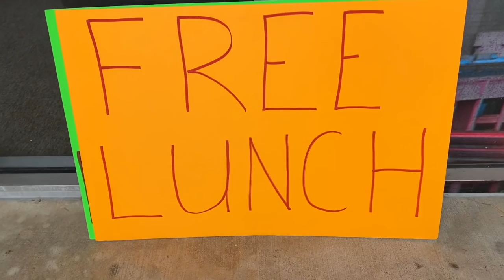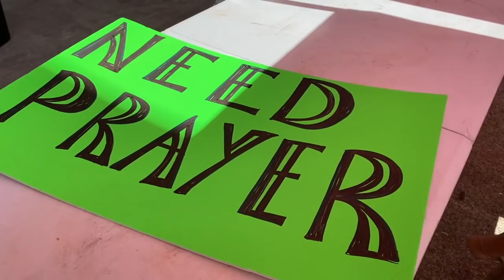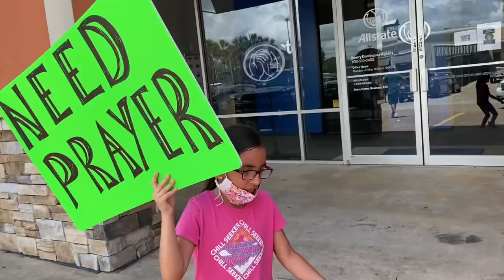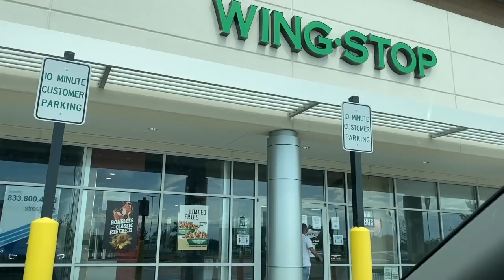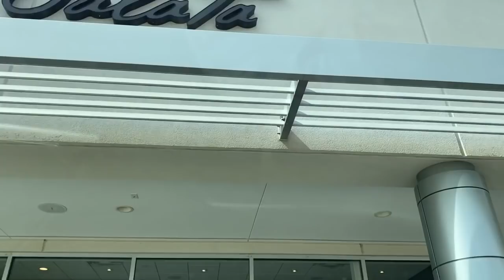SERVING FOOD IN THE COMMUNITY !!